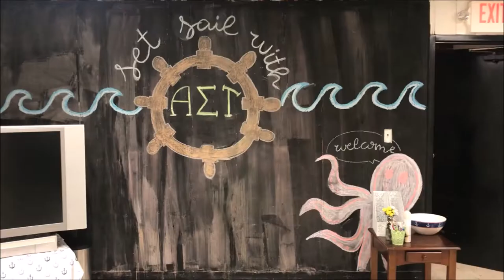McDaniel College AST Promo Video - Greek Week 2018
Alpha SIgma Tau Promo Video for Greek Week
The Amanda Show